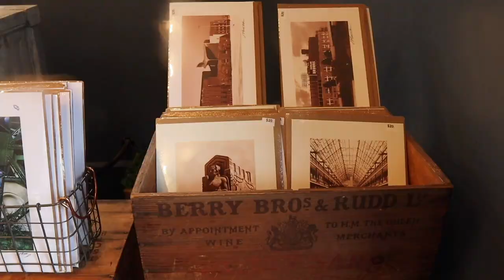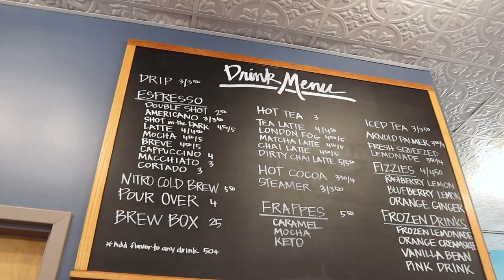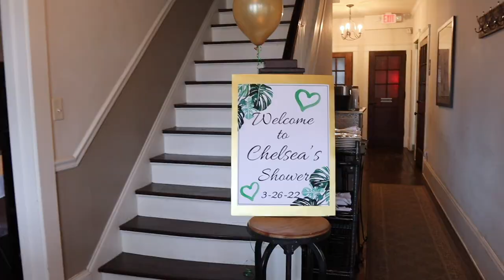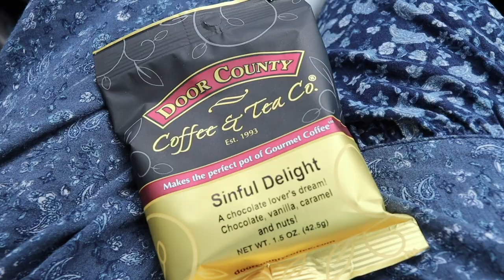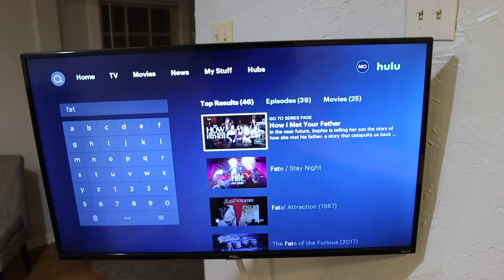Celebrating Chelsea & Cole at the Sweetest Bridal Shower!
Today's the big day! The whole reason for our trip to Cleveland: Chelsea's bridal shower. Before the festivities begin we try out Metropolitan Coffee and we are impressed! Well... with the exception of James and the grits. Everything about the celebration is wonderful. The venue, the decorations, the food, everything! By the end of the day we are all exhausted! Well... with the exception of Evie. We are so grateful we could be there to celebrate Chelsea and Cole!